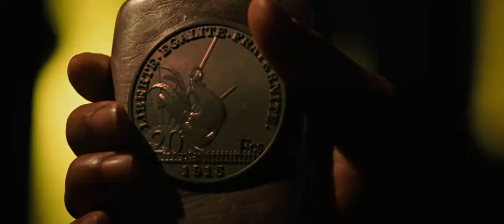Idlewild - Bowtie Scene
Movie Idlewild
Music in this video
Song - Bowtie
Artist -OutKast